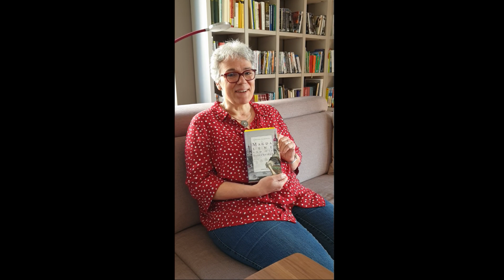Lesung mit Christina Auerswald: "Magdalene und die Saaleweiber"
Christina Auerswald
Magdalene und die Saaleweiber
Historischer Roman

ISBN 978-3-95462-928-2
16,00 €

Wenn Aberglaube droht, eine Liebe zu zerstören

Halle an der Saale im Jahr 1693. Else lügt, doch alle denken, dass sie die Wahrheit sagt! Die Altmagd tut, als ob sie Visionen hätte. Sogar Magdalenes Mann hängt an Elses Lippen. Sieht er nicht, dass alles nur ein Schauspiel aus Berechnung ist? Wie kann er glauben, dass Magdalene zu den Saaleweibern gehört, den zauberkräftigen Frauen, die sich abends am Flussufer treffen und ihre magischen Kräfte aus Tieropfern ziehen? Magdalene kann das Lügenwerk und seine Folgen nicht hinnehmen. Doch dann steht sie in Flammen. Und bald zieht das Geschehen größere Kreise …

Christina Auerswald, geb. 1963 in Bitterfeld, 1983–1987 Studium der Volkswirtschaft in Halle (Saale). Sie arbeitet in einem großen Unternehmen und ist dort für einen Dienstleistungsbereich verantwortlich. Heute lebt sie in Remagen/Rheinland-Pfalz, davor 1983–2003 in Halle und 2003–2010 in Landsberg. Im Mitteldeutschen Verlag erschien bereits Magdalenes Geheimnis.

Pressestimmen
»Eine intensive Auseinandersetzung mit Halles Stadtgeschichte.«
Katrin Engelhardt, MDR Aktuell
»Der Roman ist interessant, flüssig überzeugend (spannend mit vielen originalen Personen und Gegebenheiten verbunden) geschrieben, sodass der Leser viele seiner Erwartungen in diesem Buch wiederfinden wird.«
hallepost.de